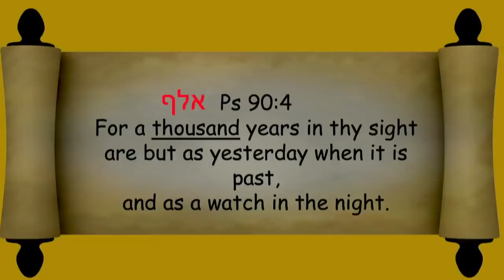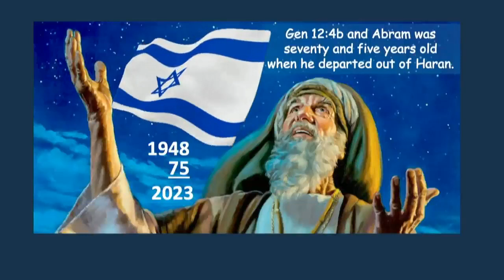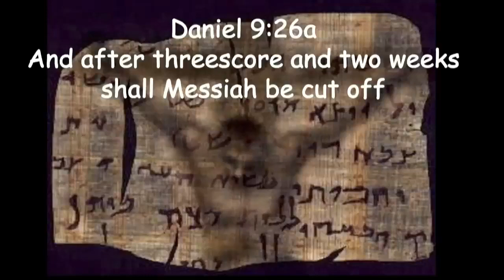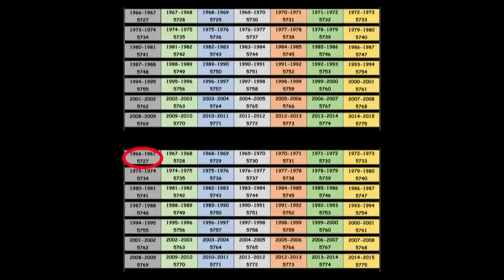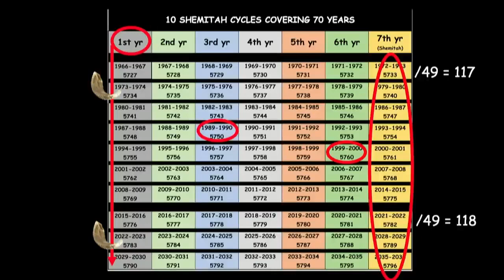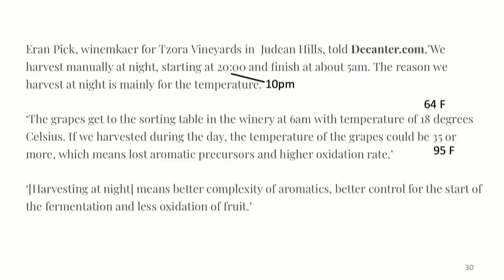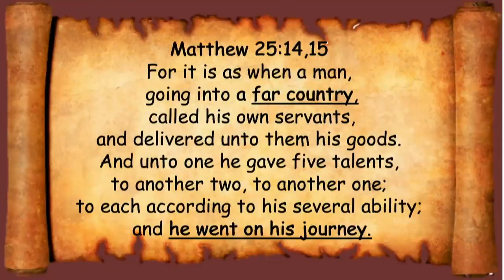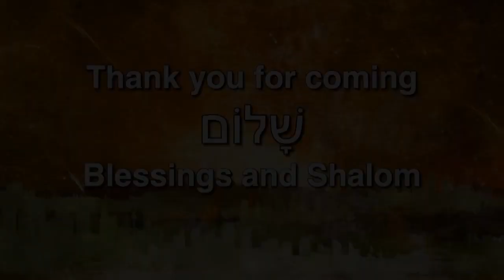The Lord's Soon Return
END TIMES SIGNS EVERYWHERE

KJV, Ephesians 6:11-12-13
11 Put on the whole armour of God, that ye may be able to stand against the wiles of the devil. 12 For we wrestle not against flesh and blood, but against principalities, against powers, against the rulers of the darkness of this world, against spiritual wickedness in high places. 13 Wherefore take unto you the whole armour of God, that ye may be able to withstand in the evil day, and having done all, to stand.
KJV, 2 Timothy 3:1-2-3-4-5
1 This know also, that in the last days perilous times shall come. 2 For men shall be lovers of their own selves, covetous, boasters, proud, blasphemers, disobedient to parents, unthankful, unholy, 3 without natural affection, trucebreakers, false accusers, incontinent, fierce, despisers of those that are good, 4 traitors, heady, highminded, lovers of pleasures more than lovers of God; 5 having a form of godliness, but denying the power thereof: from such turn away.

◼️REPENT OF ALL YOUR SINS TO GOD! Accept Jesus Christ as your personal Lord and Savior!

◼️PRAY: Dear Lord Jesus Christ I realize that I am a sinner, and that you died on the cross for all my sins. I ask your forgiveness for all my sins right now, and ask that you please come into my heart and be my personal Lord and Savior forever! I thank you for dying on the cross for all my sins, and for loving me unconditionally! I humbly accept you as my personal Lord and Savior in my heart-Amen

◼️GET HOLY SPIRIT &amp; WATER BAPTISM! This is needed to seal your faith in Jesus Christ, and provide you with the Holy Spirit to help you!
PLEASE GIVE YOUR LIFE TO JESUS AND TRUST IN HIM ALONE...TIME IS ALMOST UP

PLEASE DON'T WAIT ANY LONGER OUR TIME IS ALMOST UP GIVE YOUR LIFE TO JESUSCHRIST TODAY BEFORE ITS TO LATE!
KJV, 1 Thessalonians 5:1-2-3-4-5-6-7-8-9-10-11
1 But of the times and the seasons, brethren, ye have no need that I write unto you. 2 For yourselves know perfectly that the day of the Lord so cometh as a thief in the night. 3 For when they shall say, Peace and safety; then sudden destruction cometh upon them, as travail upon a woman with child; and they shall not escape. 4 But ye, brethren, are not in darkness, that that day should overtake you as a thief. 5 Ye are all the children of light, and the children of the day: we are not of the night, nor of darkness. 6 Therefore let us not sleep, as do others; but let us watch and be sober. 7 For they that sleep sleep in the night; and they that be drunken are drunken in the night. .

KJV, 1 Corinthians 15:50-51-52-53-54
50 Now this I say, brethren, that flesh and blood cannot inherit the kingdom of God; neither doth corruption inherit incorruption. 51 Behold, I shew you a mystery; We shall not all sleep, but we shall all be changed, 52 in a moment, in the twinkling of an eye, at the last trump: for the trumpet shall sound, and the dead shall be raised incorruptible, and we shall be changed. 53 For this corruptible must put on incorruption, and this mortal must put on immortality. 54 So when this corruptible shall have put on incorruption, and this mortal shall have put on immortality, then shall be brought to pass the saying that is written, Death is swallowed up in victory.